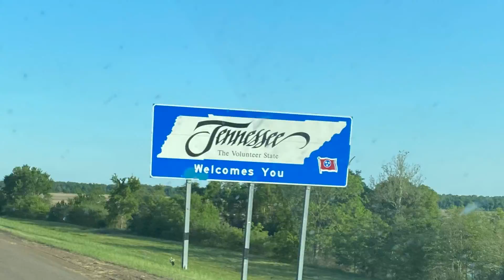I Made A New Friend! - RV New Adventures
We traveled around a couple states in the south & when we stopped in Crossville, TN I met some new friends! The neighboring property to the campground was a farm that had mules and I stopped by to see them a couple of times. Enjoy!